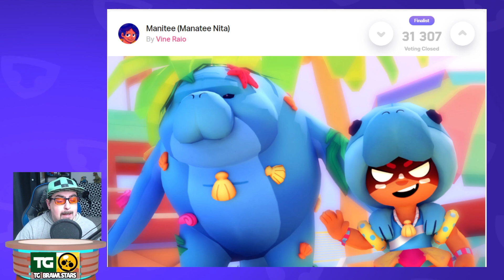CONFERMATO NEL PROSSIMO AGGIORNAMENTO? UNA DOVREBBE ARRIVARE SU BRAWL STARS ! NITA SUPERCELL MAKE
video :D